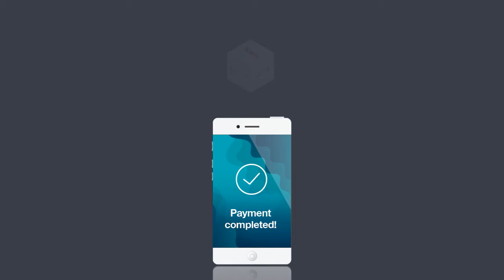PSD2 for Experts series: How you execute a payment through a PISP TPP Application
A quick overview on how to execute a payment through a PISP TPP Application. The flow, follows the guidelines set in the SCA RTS document, published by the European Commission, on November 27th, 2017.

The aplonAPI™ API Management Platform by PaymentComponents
offers all the necessary components for the implementation of this functionality.  to get your free PSD2 Sandbox!